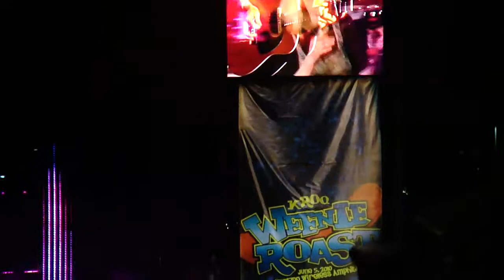Hole "Thirteen" @ Weenie Roast 2010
"Thirteen" (Heatmiser cover) by Hole @ The KROQ Weenie Roast 2010 in Irvine, CA on 06/05/10.